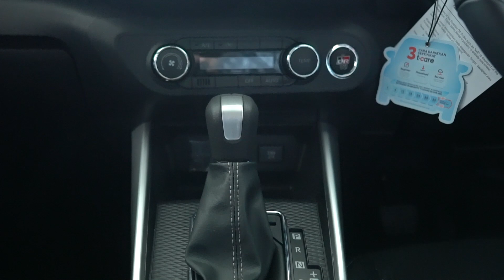TOYOTA RAIZE SEMAKIN MURAH DI AKHIR TAHUN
AKHIRNYA! Toyota Juga kasih HARGA TERBAIK di Akhir tahun

UNTUK TANYA TANYA SILAHKAN SCREENSHOT VIDEO INI
Lalu kirim ke watsap Marketing dibawah ini

untuk Youtube Content:
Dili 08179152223